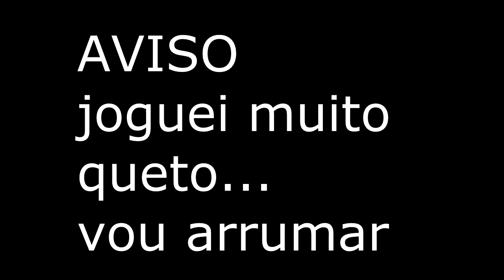faltou pouco (fortnite)